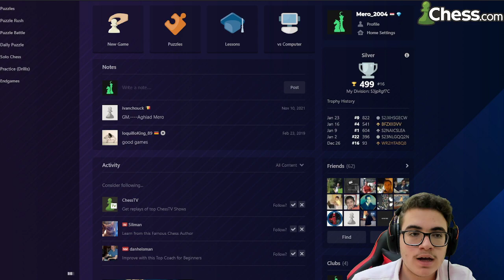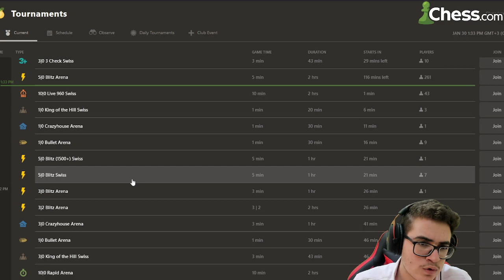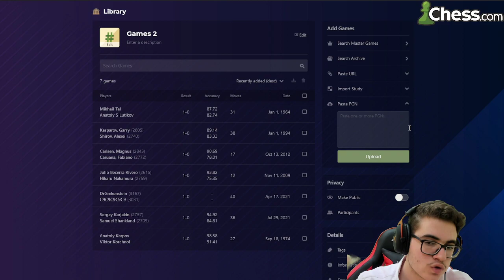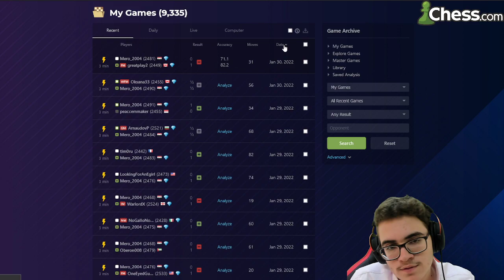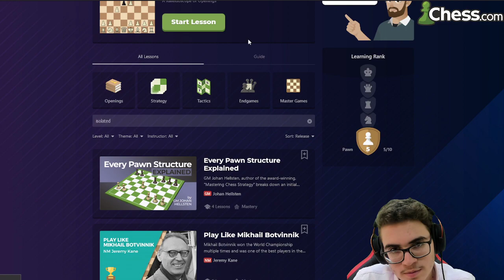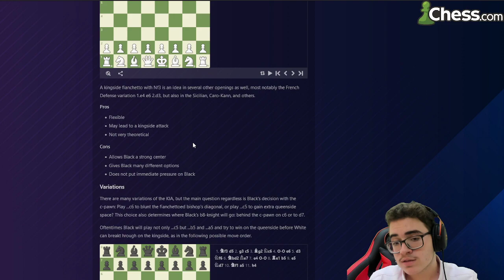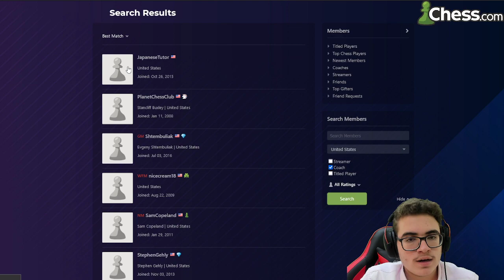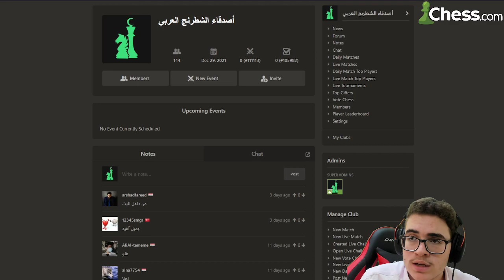أسرار و ميزات موقع تشيس دوت كوم ♟️ | شرح كامل للموقع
فيديو اليوم عن:
أسرار موقع تشيس دوت كوم لزيادة المستوى - شرح كامل لموقع chess.com
كورسات شطرنج احترافية:
مشاهدة ممتعة...
نراكم على خير :)